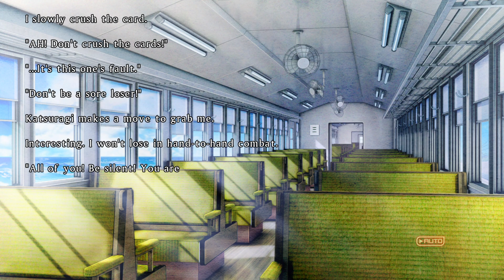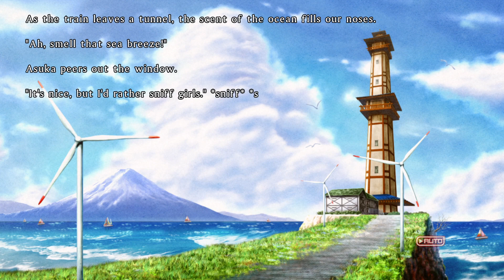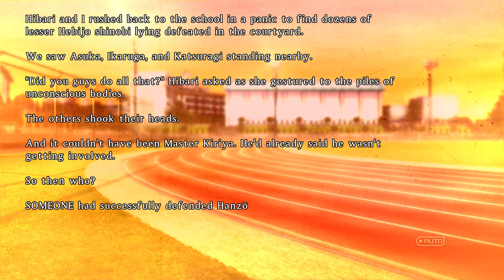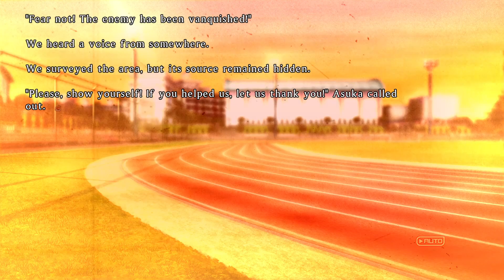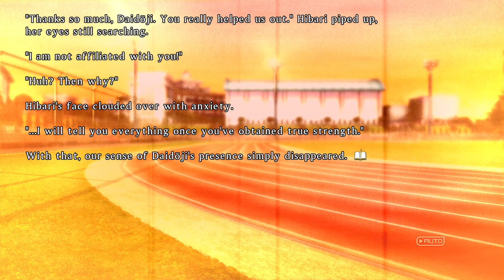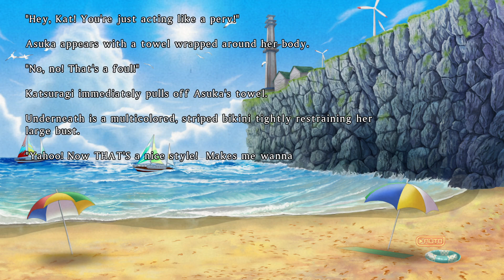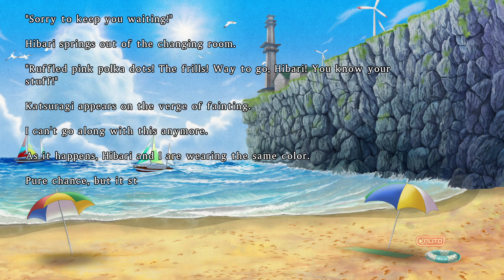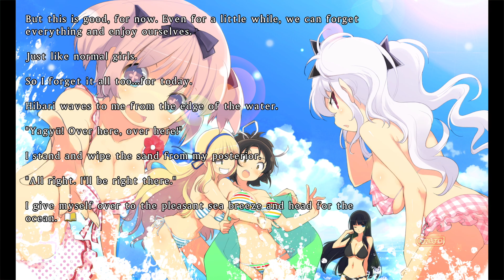SENRAN KAGURA Burst Re:Newal (PC) - Summertime Mistake